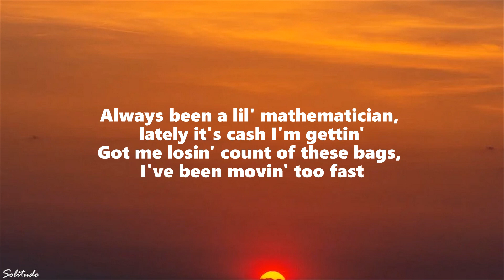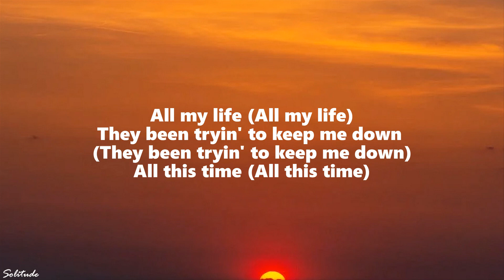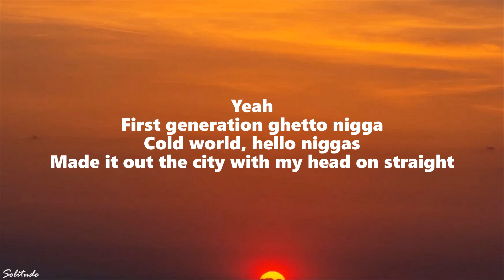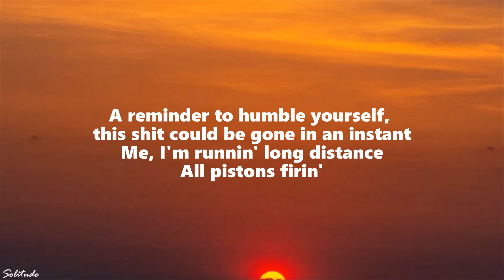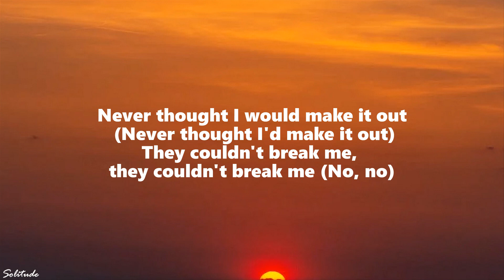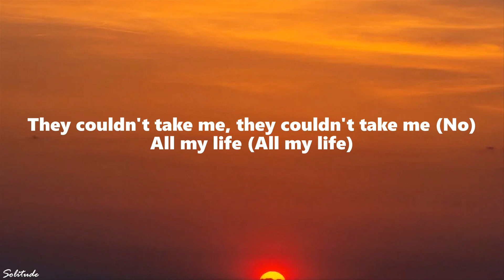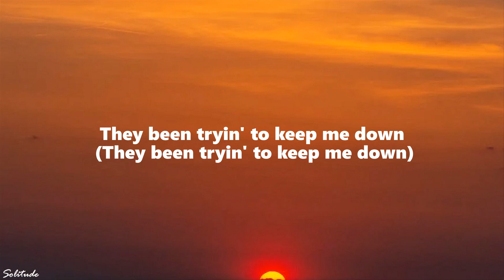Lil Durk - All My Life (Lyrics) ft. J. Cole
♫ Lil Durk - All My Life ft. J. Cole

I'm a voice, but the system ain't give me a choice
Know some people that's still undeployed
I know some kid wanna hurt theyself
Stop tryna drugs, I refer to myself

Yeah
First generation ghetto nigga
Cold world, hello niggas
Niggas keep shootin', let the lead out
Young Jordan Peele, gotta get out
But the shit that I spit out
Is a cheat code like I'm facin' a RICO and how a nigga put a hit out
I got like a hundred of them
Now some of them fumblin' they they bags
I be stuck between maybe retirin' and feelin' like I'm just not hittin' my prime
These days seein' rappers be dyin', way before they even gettin' they shine
Got 'em playin' his tunes, all day in my room
Thinkin', "Damn, this shit is wicked, to get they name buzzin' some niggas just gotta go lay in a tomb"
You can't about him after he get hit